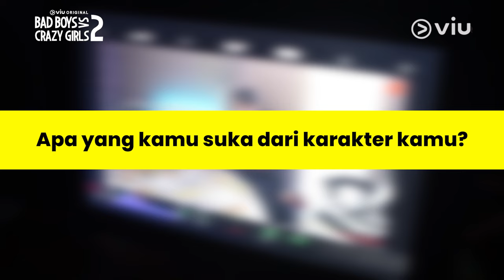Bad Boys VS Crazy Girls 2 | Cast Interview | Adam Farrel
Kira-kira ada kejutan apa ya di season 2 kali ini? Yuk, kenalan lagi sama karakter-karakter series Viu Original Bad Boys VS Crazy Girls 2 lewat cast interview!

Dibintangi oleh Megan Domani, Devano Danendra, Antonio Blanco Jr, Davina Karamoy, Zenia Zein, Montserrat Gizelle, Grace Emmanuela, Reza A. Fahlevi, Adam Farrel, Lachlan Gibson, Gabriella Ekaputri, Nicole Rossi, dan masih banyak lagi. Nonton sekarang!